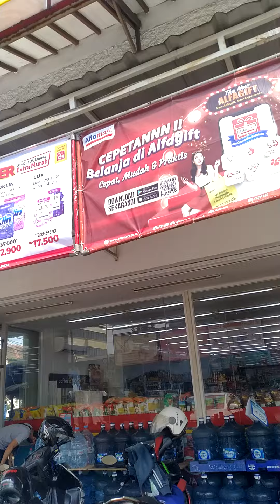ALHAMDULILLAH,..JakartA SianG InI LaLU LintaS RamaI&LancaR,03~07~2021,.